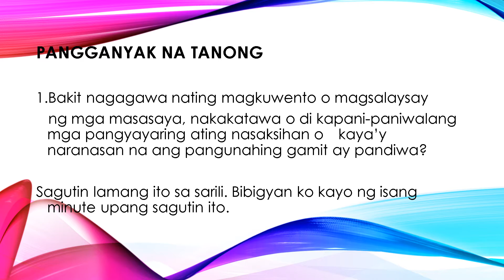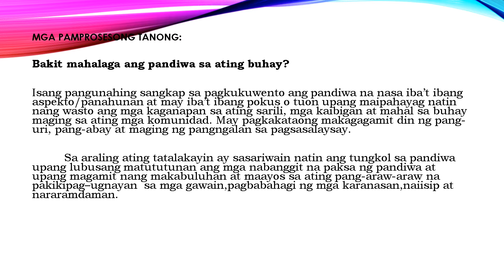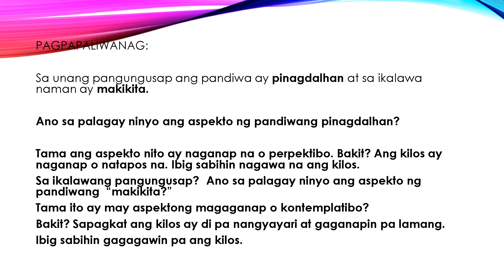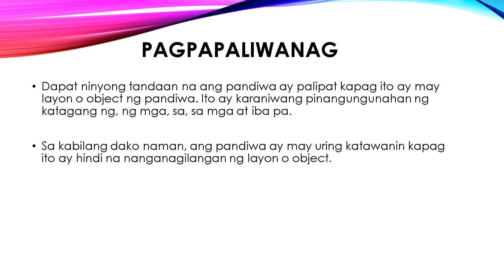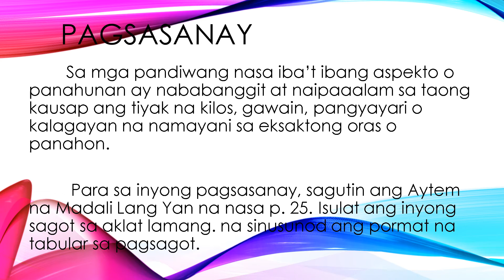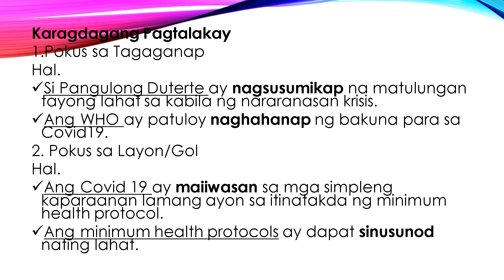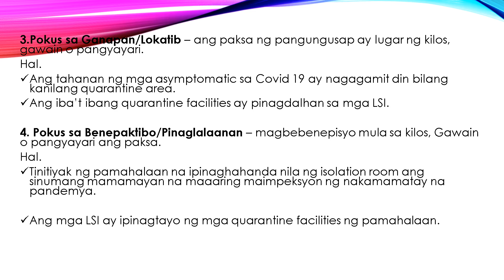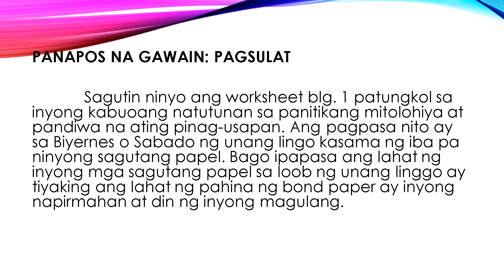UNANG LINNGO Aspekto at pokus ng Pandiwa